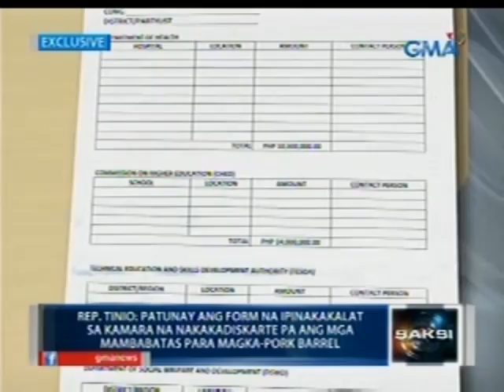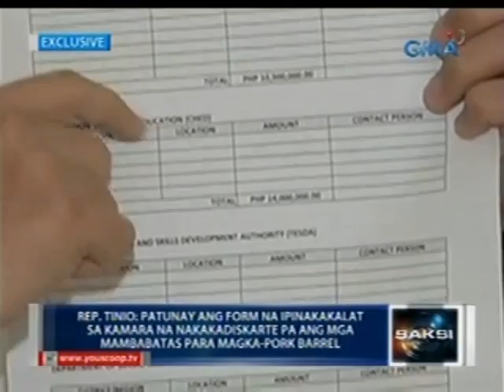Saksi 030314 2